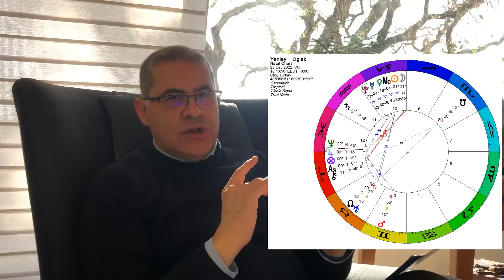Oğlak'ta girişken bir yeniay - R. Hakan Kırkoğlu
23 Aralık'ta Oğlak burcunda son derece hızlı ve cesur adımların atılabileceği bir yeniay gerçekleşiyor. Bu dönemi yükselen burçlarınıza göre de anlattım. astroloji astrology hakankırkoğlu burçlar #2023 Yükselen burcunuza göre, Koç: 9:50 Boğa: 12:36 İkizler: 15:33 Yengeç: 18:09 Aslan: 21:48 Başak: 24:15 Terazi: 27:37 Akrep: 30:35 Yay: 32:51 Oğlak: 35:06 Saka: 37:19 Balık: 39:51